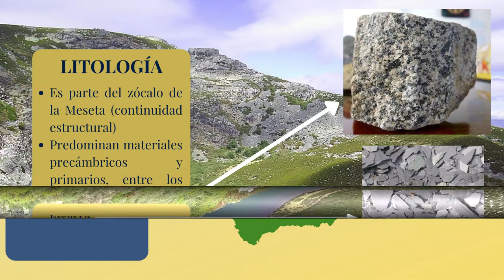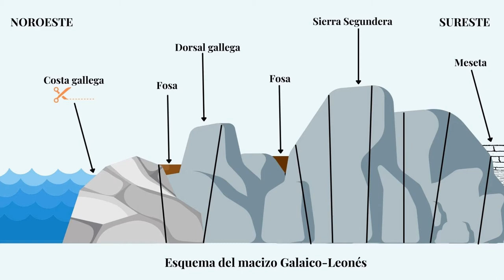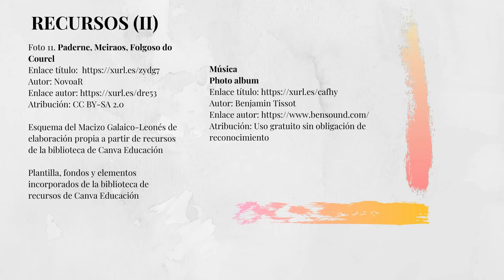EL MACIZO GALAICO- LEONÉS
Descripción de los rasgos y características de la unidad del relieve español que ocupa el sector noroccidental de la Península ibérica.